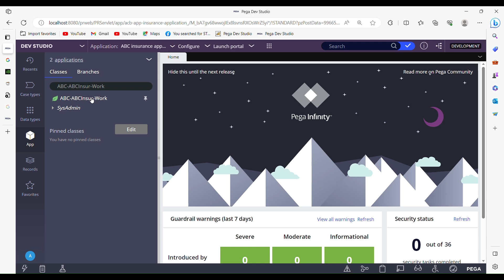creating property in Pega